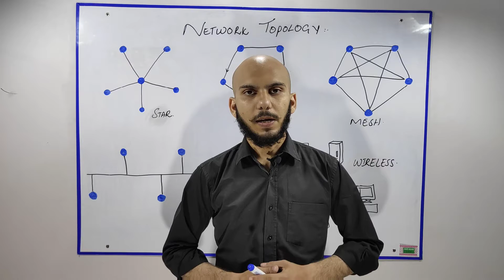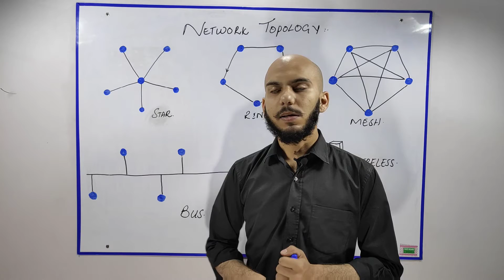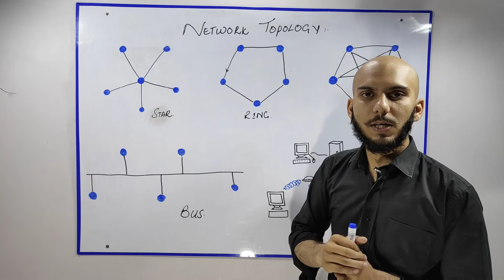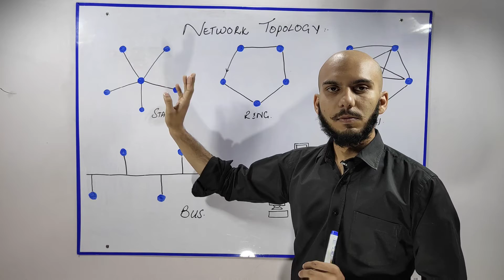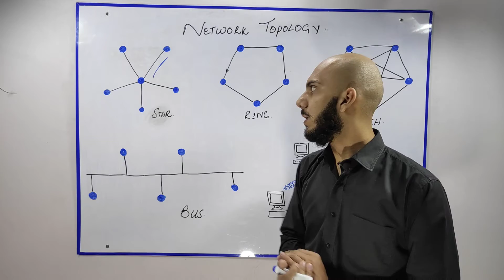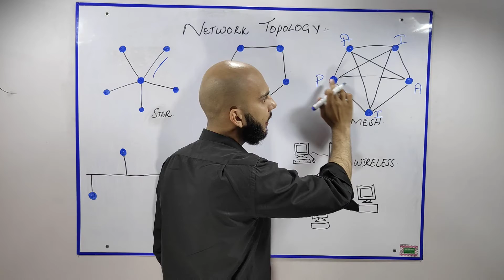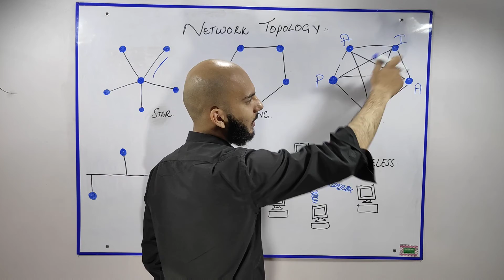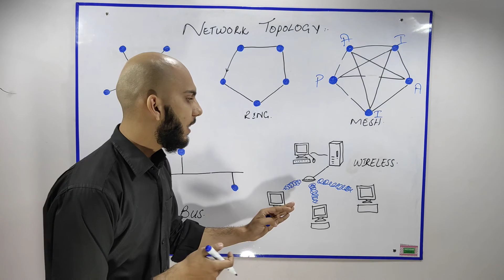Network Topology (Bus, Ring, Star, Mesh, Wireless) | Computer Networks | by Abdul Wajid | Urdu/Hindi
An easy way to learn Computer Science basics in Urdu/Hindi. Your comments are very helpful so please comment with your suggestions.